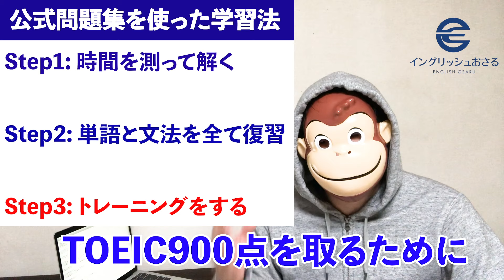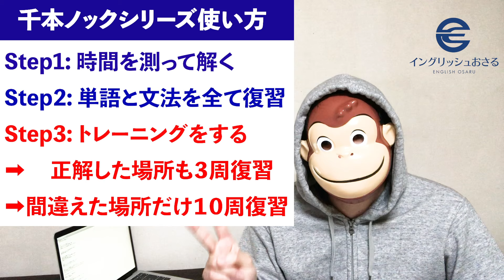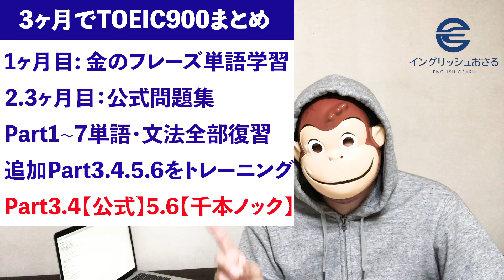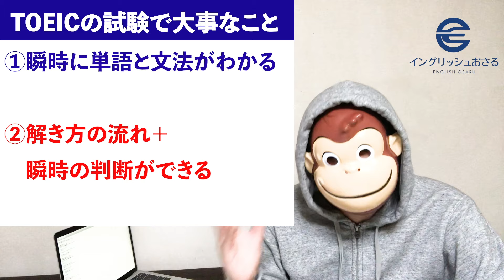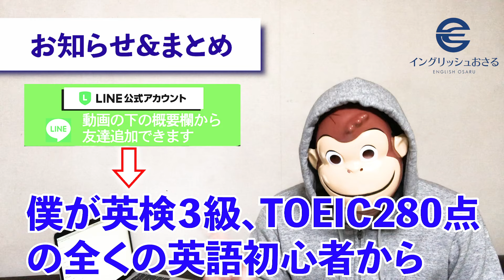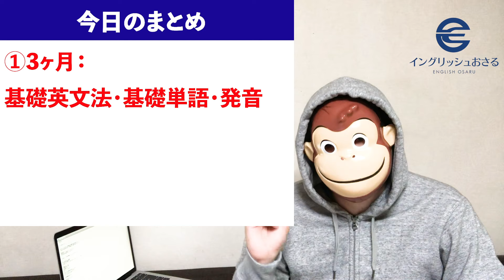【最短爆速】TOEIC900点を3ヶ月で達成する方法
✅英語完全攻略合計「1523枚」スライド
✅英会話フレーズ155選×LINE限定動画4本
✅有料英語教材2点（文法書・英会話集）
✅YouTube動画70本×SNS100本以上動画

英語学習に革命をもたらすAIアバター「おさる」が、いつでもどこでもあなたの英語学習をサポート。
視聴者の皆様の英語のお悩みをいつでも解決できるように、24時間365日、AIおさると英語を学べる新サービスをリリースしました！

✨ 英語学習者にとってのメリット：
✔ 24時間365日対応：忙しい日々の中でも、好きな時に英語の文法や単語について質問したり会話を楽しむことができます。
✔ 個別最適化学習：学習者のレベルや進捗に応じて、AIおさるがあなた専属のAIチューターとして最適なアドバイスやヒントを提供。
✔ おさるキャラクターで楽しく継続：AIアバター「おさる」との親しみやすい対話で、英語学習が楽しく続けられること間違いなし！

さらに、「AIイングリッシュおさる」では学習資料をGETできる特別な機能も搭載。英語学習をもっと身近で楽しいものにします。

さらに、イングリッシュおさるの限定特典も提供中！

　　  🏆 85000人以上の方が登録中 🏆

🏆豪華特典1個目🏆
前置詞44選
徹底解説251スライド
🏆豪華特典2個目🏆
基本動詞50選
徹底解説268スライド
🏆豪華特典3個目🏆
英文法20選
徹底解説113スライド
🏆豪華特典4個目🏆
中学英語完全攻略
徹底解説211スライド
🏆豪華特典5個目🏆
英熟語100選＋例文100個
徹底解説 491スライド
🏆豪華特典6個目🏆
英単語語源100選
完全解説98スライド
🏆豪華特典7個目🏆
旅行で使える
英会話フレーズ60選
🏆豪華特典8個目🏆
ショッピングで使える
英会話フレーズ40選
🏆豪華特典9個目🏆
観光で使える
英会話フレーズ30選
🏆豪華特典10個目🏆
日本にいても出会えない
ネイティブ同士のみが
使う表現集25選

🏆豪華特典11個目🏆
有料英語教材を
2点プレゼント
・初心者向き文法書
・独り言英会話集
🏆豪華特典12個目🏆
LINE限定配信
英語コーチング
無料講座4本
（不定期になります）
🏆豪華特典13個目🏆
カテゴリー分けされた
70本以上のYouTube動画
🏆豪華特典14個目🏆
YouTube以外の
SNS100本以上の動画
🏆豪華特典15個目🏆
・実績者の声
・おさるの自己紹介

もしくは 「@osaru」で友達ID検索！
【「＠」を忘れずに！！】

✅イングリッシュおさるBlog
今回の動画内容を
図解とテキストで
学びたい方はこちら⬇️

【キク英文法】

【データベース3000】

1日1分! TOEIC L&Rテスト 炎の千本ノック! これなら続けられる英語の筋トレ

1日1分! TOEIC L&Rテスト 炎の千本ノック! 2 英語の筋トレで無理なくムダなく (単行本)

公式TOEIC Listening & Reading 問題集2

→英語に関する記事を図解やテキストで学べます！

→短期間で英語を攻略する考え方を図解で発信しています！

→英語を図解メインで学べます！

→音声でスキマ時間に英語学習法を学べます！

→短い動画でスキマ時間に英語学習法を学べます！

▶️【成果フォーカス型英語コーチング】再生リスト
「英語を最短最速で攻略する思考法・学習法・ワーク」

✅英単語強化（英検1級語彙セクション満点・英単語検定1級・25000単語暗記）

✅英会話強化（海外留学なし・日本国内のみで３ヶ月で英会話をマスター）

今回は「【最短爆速】TOEIC900点を3ヶ月で達成する方法」について紹介しました！

今回の動画では僕の実体験をベースに、
TOEIC900点を取る過程の下記手順を詳しく説明しています。

使用した教材も紹介していますので、ぜひ参考にしてください！！

手順1 文法学習
手順2 単語&発音練習（基礎）
手順3 単語学習（試験用）
手順4 模試や過去問を解く
手順5 必要なスキル習得

手順1・2は下記の動画が参考になりますので